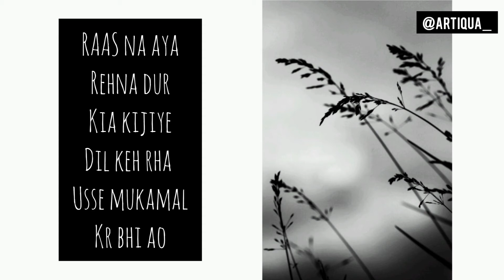Phir le aya dil | Cover | karaoke | aesthetic video | barfi song | sad version | short clip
follow @artiqua_ on instagram for more